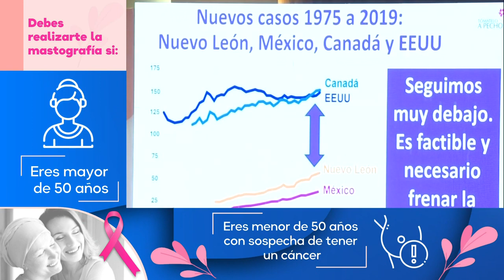Conmemora Gobierno de Nuevo León Día Mundial de la Lucha Contra el Cáncer de Mama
Programación
Lunes a viernes:
Telediario Matutino de 05:00- 10:00
Telediario Mediodía de 12:00-15:00
Telediario Nocturno de 19:00- 21:00